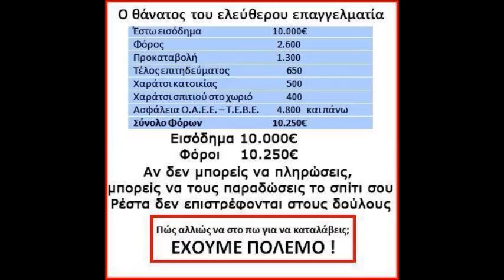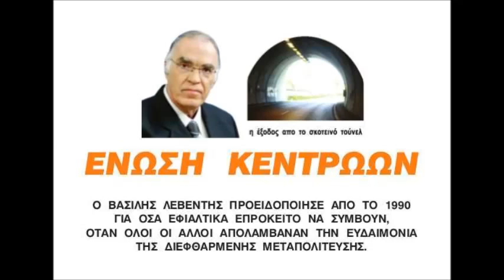Ευρωεκλογες 2014-Μην ψηφιζετε Νεα Δημοκρατια Ελια Ποταμι και Δημαρ